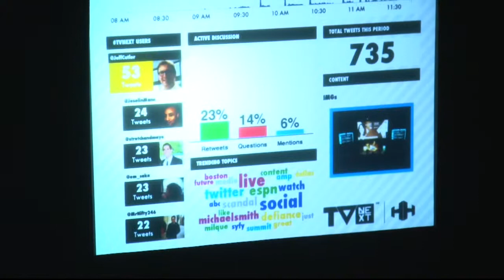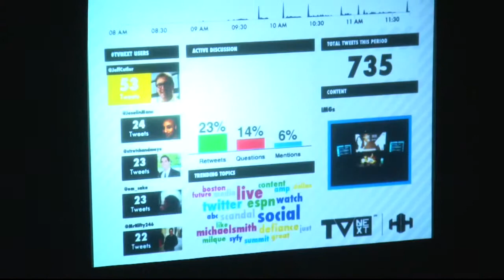TVnext 2013: The Backchannel - Part 1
Hill Holliday's Laura Nelson examines the social media activity that happened during the first half of the 2013 TVnext Summit.